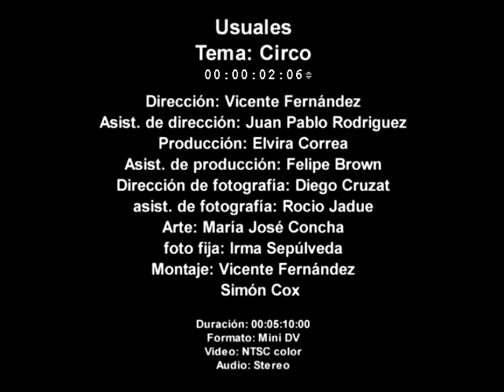Circo // Usuales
Videoclip de "Circo" de la Banda Usuales. Tema del primer disco "El tiempo y la furia".

Dirección: Vicente Fernández
Producción: Elvira Correa
asist. de producción: Felipe Brown
Asist. De dirección: Juan Pablo Rodriguez
Cámara: Diego Cruzat
Asist. de fotografía: Rocio Jadue
Arte: Maria Jose Concha
Foto fija: Irma Sepúlveda
montaje: Vicente Fernández - Simón Cox

Junio 2009.